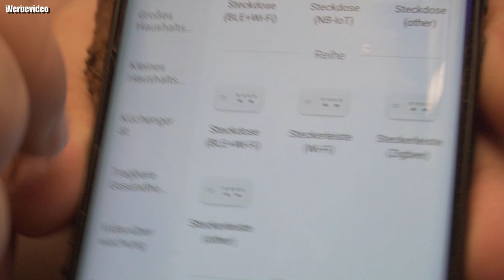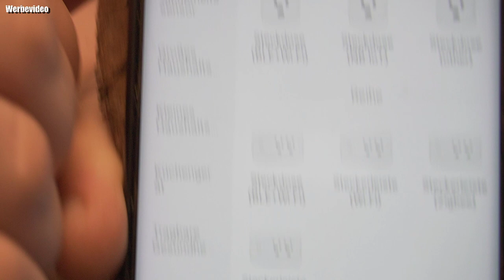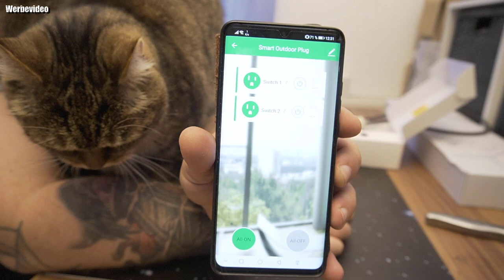Hardware | TECKIN WLAN Outdoor 16A 4000W Smarte Außensteckdose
Ideal für den Innen- und Außenbereich: IP44-wasserdichte, staubdichte und wasserdichte Abdeckung zum Schutz Ihrer Geräte vor Staub und Wasser in alle Richtungen. ABS + PC feuerfestes Material und spritzwassergeschütztes Design halten Feuchtigkeit stand (PS: Die Steckdose sollte bei Nichtgebrauch mit einer wasserdichten Abdeckung abgedeckt werden).
Fernbedienung und intelligente Sprachsteuerung: Das Produkt ist mit iOS und Android kompatibel. Laden Sie die Smart Life-App herunter und stellen Sie eine Verbindung zum Wi-Fi-Netzwerk (2,4 GHz) her. Nach einigen Minuten Netzwerkkonfiguration ist die Fernbedienung ohne Hub einfach. Gleichzeitig sind unsere Produkte mit Amazon Alexa, Google Assistant und IFTTT zur Sprachsteuerung kompatibel.
Es verfügt über 2 unabhängig voneinander steuerbare Steckdosen: 2 in 1 Wlan-Steckdose (maximale Leistung: 4000 W / 16 A) mit 2 intelligenten Steckdosen, mit denen 2 Außengeräte gleichzeitig oder separat gesteuert werden können. Einheitliche Steuerung über die Smart Life App. Beispiel: Verwenden Sie eine Kombination aus einer Wohnzimmer- und einer Außenleuchte.
Ausgestattet mit Zeitplan- und Timer-Einstellungen: Sie können das Gerät abhängig von Ihrer täglichen Arbeit und Ihren Vorlieben zu unterschiedlichen Zeiten ein- und ausschalten, um unnötige Stromkosten zu vermeiden, wenn Sie vergessen, das Gerät auszuschalten. Dieses Produkt unterstützt Einstellungen für Sonnenaufgang und Sonnenuntergang.
Sicherheitsgarantie: Mit Überlastungsschutz werden unsere Produkte automatisch abgeschaltet, um Ihre Geräte zu schützen, wenn die Geräte den maximalen Strom oder die maximale Leistung überschreiten. Unsere Produkte haben die behördliche Zertifizierung von CE und RoSH bestanden. Lassen Sie sich nicht von minderwertigen Außensteckdosen die Sicherheit Ihrer Familie gefährden.